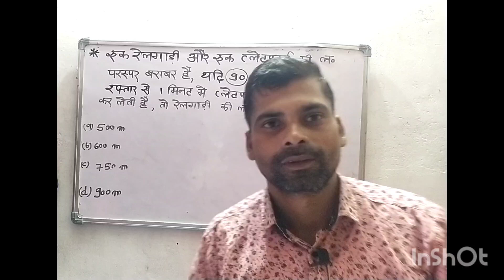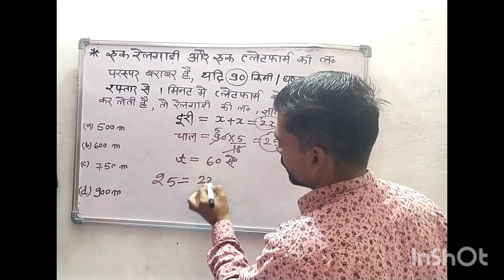Speed and time problem#ssc sscmts ssccgl sscgdnewvacancy 2023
speed and Distance important problem 🔥 by shailesh sir, For ssc gd, ssccgl, sscmts and all govt. exam